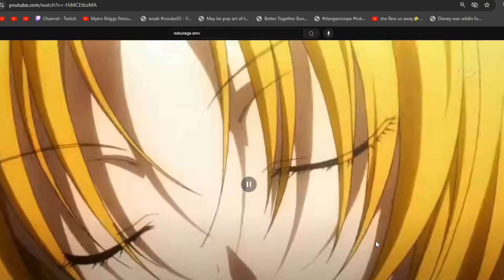"I Will Celebrate For Stepping On Broken Glass X Oda Nobuna no Yabou [AMV]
Song "I Will Celebrate For Stepping On Broken Glass And Slipping On Stomach Soaked Floors"